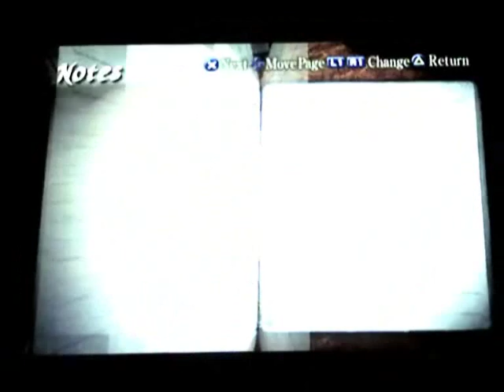Fatal frame 3 Walkthrough (PART16)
sixteenth part of my walkthrough! Fatal frame 3!

Hey guys, wass'up? Well I changed the intro again and I decided that I will change intro every fifth video. ( 5, 10, 15, 20, 25 etc..) Enjoy.

Ushiwaka is mu favorite character out of the game for Wii & Playstation2: Okami.